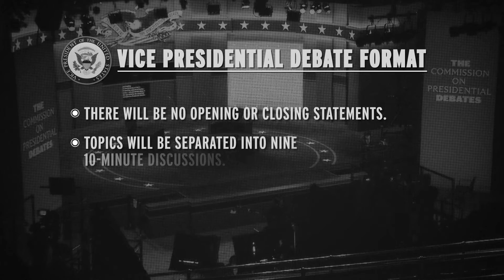VP Debate Preview.mp4